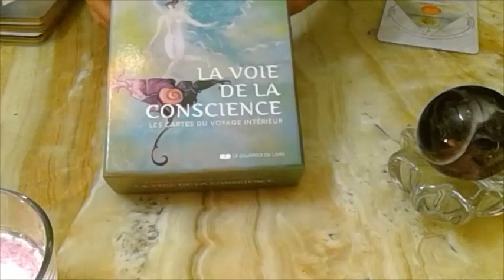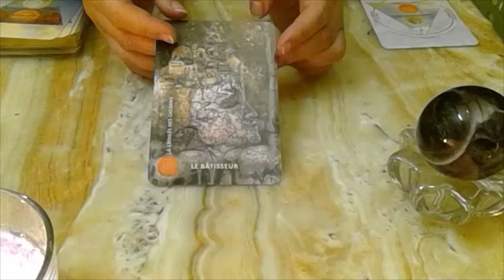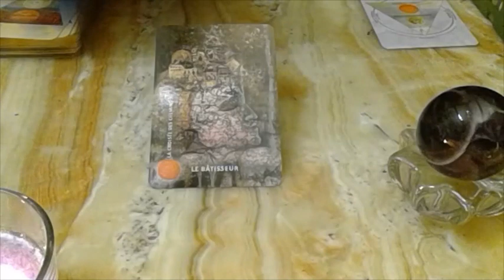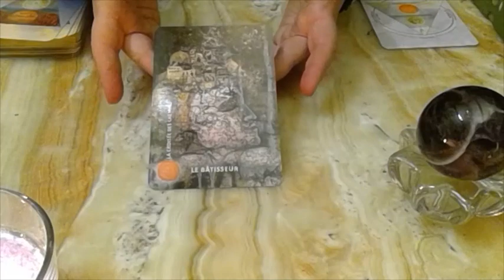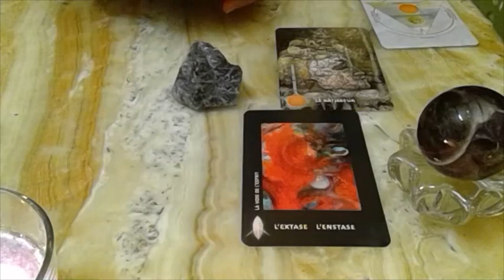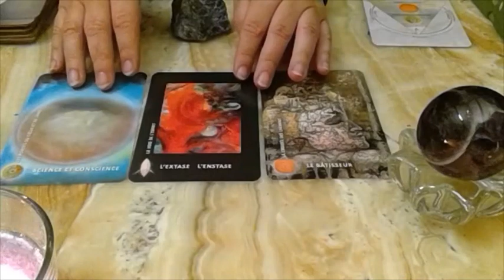SAGITTAIRE LA VOIE DE LA CONSCIENCE